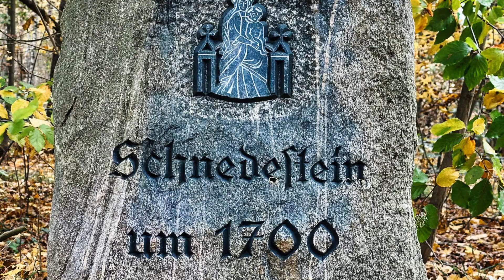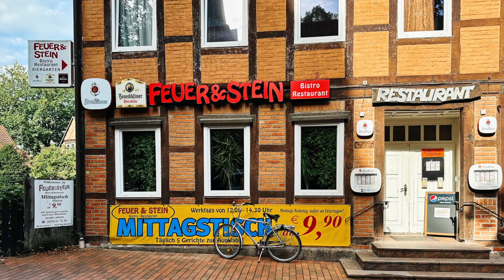Bad Bevensen - Kurpark - Kloster Medingen - Altstadt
Bad Bevensen in der Lüneburger Heide in Deutschland - Kurpark - Kloster Medingen - Altstadt im Oktober 2023.

Musik "Gain Momentum" by Romarecord1973 @ pixabay.com.